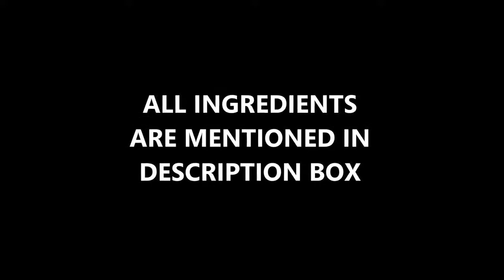Arbi Masala Recipe|Dry Masala Arbi |Arbi ki Sabzi |Sangeeta's Kitchen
Arbi Masala Recipe|Dry Masala Arbi |Arbi ki Sabzi | Arbi masala |Sangeeta's Kitchen| sangeeta's recipe